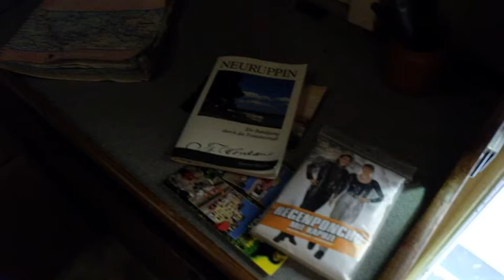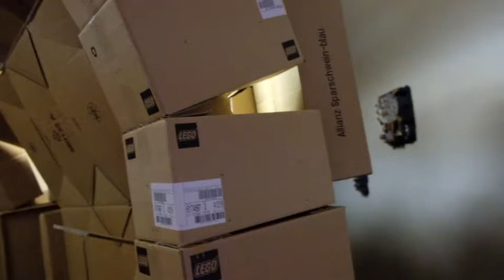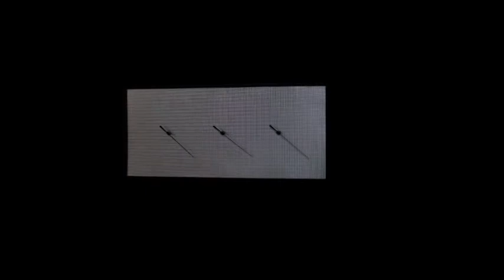Ostrale Biennale 2017